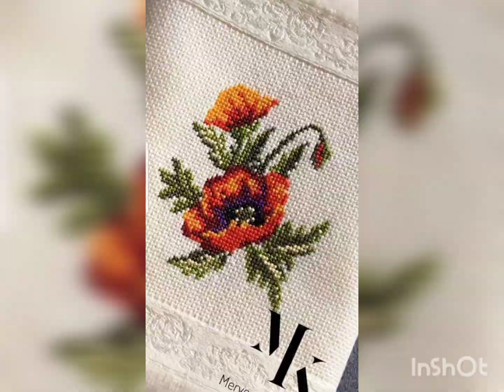Cross stitch embroidery flower 🌹💐 design ideas and pattern work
Buy Nordic Winter Embroidery Christmas Cross Stitch kit:
crossstitchembroidery Cross Stitch Embroidery Ideas
crossstitchembroidery cross stitch embroidery design ideas